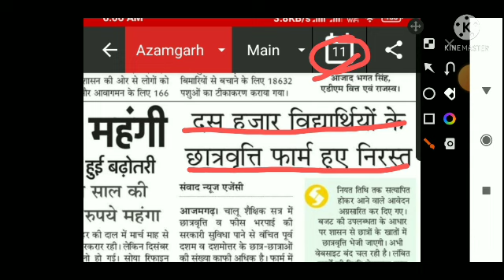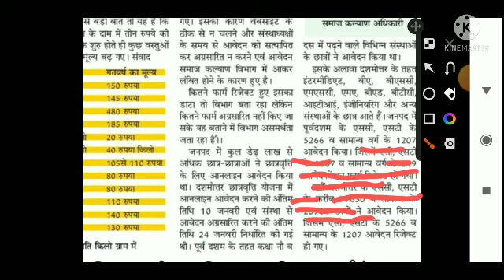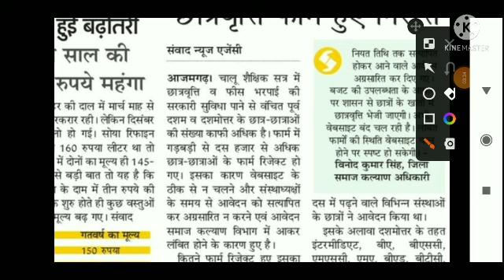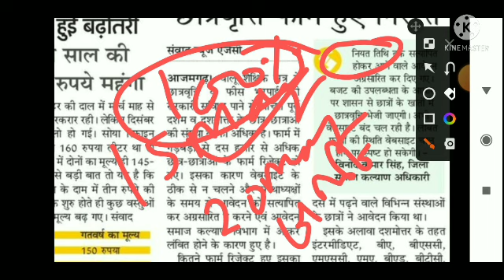up scholarship latest news|up scholarship status 2022|up scholarship today news